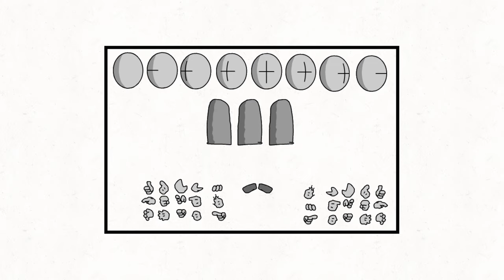madness combat tests (I know I’ve been gone for a while)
breaking my hiatus!!!